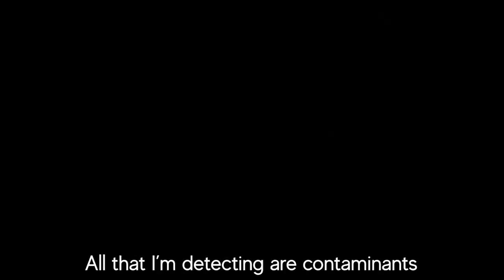Evolving (Instrumental) JT Music